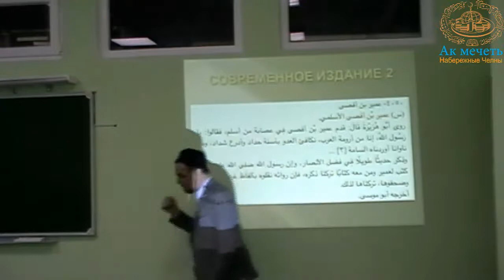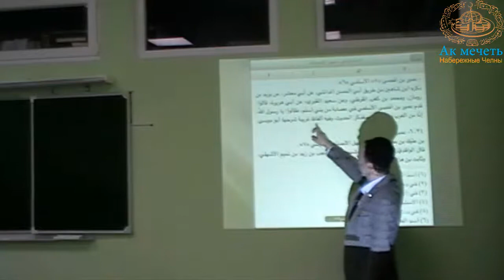Некоторые замечания по поводу мнения Ш.Марджани о приходе сахаба на территорию предков татар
Шагавиев Саид Дамир Адгамович

Кандидат исторических наук, заведующий отделом истории религий и общественной мысли Института истории имени Ш.Марджани АН РТ, доцент кафедры религиозных дисциплин Казанского Исламского университета (г.Казань, Россия)

Некоторые замечания по поводу мнения Ш.Марджани о приходе сахаба на территорию предков татар (Ш.Мәрҗаниның татарларның борынгы бабалары яшәгән җирләргә сәхәбәләр килүе хакындагы фикерләре уңаеннан кайбер искәрмәләр)